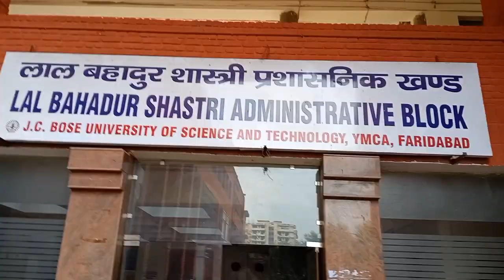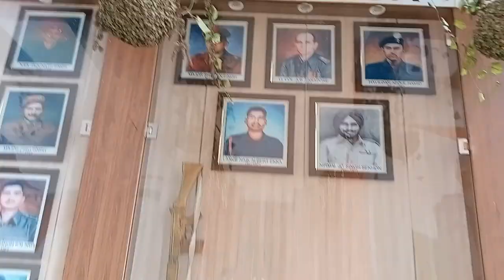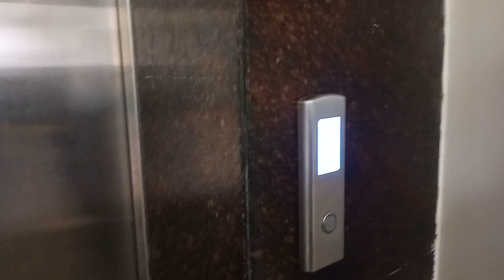Vlog-1 Campus tour | YMCA Faridabad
Campus tour ymca video by Kapil sharma
Campus tour of IIT Goa and IIIT Nagpur Coming soon...